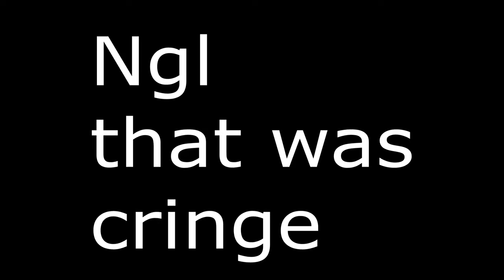Ultimate Romania Achievement Run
Welcome to another HOI4 video. Today I'll unlock every single Romanian achievement in one run, I will also unlock the "Assuming Direct Control" achievement which any minor nation can unlock. GL and enjoy.